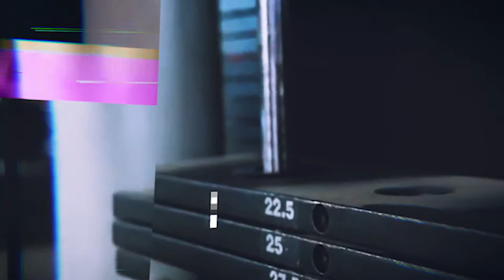My Lifestyle Has Changed for My Health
Music in this Video
Matthew Telles - Chase